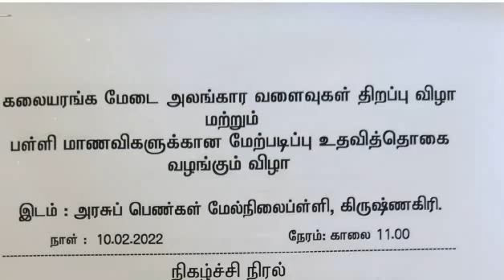நன்றியை அம்மா சொன்னால் - கல்வி ஊக்கத்தொகை வழங்கும் விழா - பெண்கள் மேநிலைப்பள்ளி கிருஷ்ணகிரி